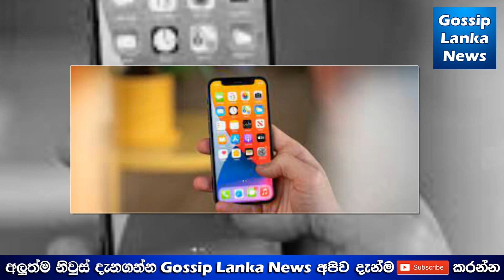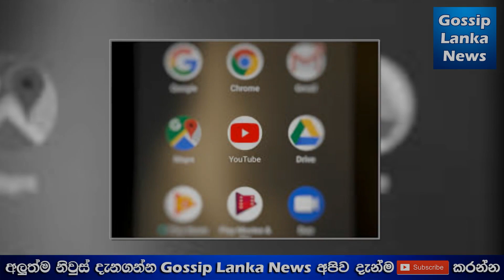මෝටර් රථයක සිටි මවක සහ දියණියකට හස්ත මුද්‍රාවෙන් කරපු කැත වැඩේ | Gossip Lanka News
මෝටර් රථයක ගමන් කරමින් සිටි මවක සහ දියණියකට හස්ත මුද්‍රාවෙන් අශෝභන දර්ශන පෙන්වූ පිය පුතු දෙදෙනා අත්අඩංගුවට ගත් බව කොළඹ දකුණු කොට්ඨාස ළමා හා කාන්තා කාර්යාංශය කියයි. ඉකුත් දාහත් වැනිදා මව සහ දියණිය ඔවුන්ට අයත් මෝටර් රථයෙන් ගමන් කරමින් සිටියදී හැව්ලොක් පාර ඊශ්වරී ප්‍රදේශයේදී සැකකාර පිය පුතු දෙදෙනා ගමන්ගත් වාහනයට මඟ අවහිර කළේ යැයි උරණව ඔවුන් ගමන්ගත් වාහනයට ඉස්සර කර මඟ අවහිර කරමින් පැමිණි සැකකාර පියා විසින් හස්ත මුද්‍රාවෙන් මවට සහ දියණියට ලිංගික අතවර කර තිබූ බව පොලිසිය කියයි.

සැකකරුගේ එම පහත් ක්‍රියාව මෝටර් රථයේ ගමන් ගත් පැමිණිලිකාරියගේ දියණිය විසින් ජංගම දුරකථනයෙන් වීඩියෝ කර සමාජ මාධ්‍යවලට මුදා හැර තිබූ බව පොලිසිය කියයි.

එම වීඩියෝ දර්ශන ඔස්සේ පරීක්ෂණ සිදුකර සැකකරුවන් ගමන්ගත් මෝටර් රථයේ ලියාපදිංචි අංක ඔස්සේ පරීක්ෂණ පවත්වා පිය පුතු දෙදෙනා අත්අඩංගුවට ගත් බව පොලිසිය කියයි.

අත්අඩංගුවට ගත් සැකකරුවන් කිරුළපන සිද්ධාර්ථ ප්‍රදේශයේ පදිංචි ව්‍යාපාරිකයන් බවත් පැමිණිලිකාර කාන්තාව නුගේගොඩ පදිංචිකාරියක් බවත් පොලිසිය කියයි.

වයස අවුරුදු 25 සහ 52 අතර පසුවන සැකකාර පිය පුතු දෙදෙනා අධිකරණය වෙත ඉදිරිපත් කිරීමට නියමිතය.

hiru gossip - hiru gossip sri lanka's number one gossip portal.. hiru gossip.

 Here gossip sri lanka's number one gossip portal..

hiru gossip - පුංචි පුතාට ගෙනාපු බයිසිකලය ජොලියට පදින ජනප්‍රිය නිරූපණ ශිල්පිණිය - hiru gossip
hiru gossip - just now hiru special news here is a very special news received just now lanka
hiru gossip - today hiru sinhala sri lanka here is another special news just received lanka updates
hiru gossip - sinhala hiru online news just now lanka a special statement from sarath weerasekera
hiru gossip - hiru special news here is a very special news received just now lanka
hiru gossip - “අවුරුදු 6ක් අපි එක‌ට ජීවත් වුණා   අපි වෙන්වෙලා දැන් අවුරුද්දක් වෙනවා” k sujeewa
hiru gossip - තරුනියගේ හිස ගගේ පාවෙමින් තිබුනා සංවේදී අය බලන්න එපා| si premasiri| dilini yehansa
hiru gossip - තරුණියන් වසඟයට ගත්, හෙක්ටර් ඩයස්ගේ සැඟවුනු ජීවිතේ ඇත්ත එළියට